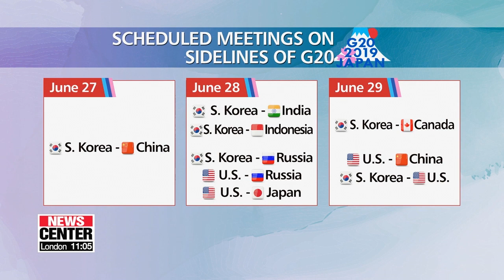2019 G20 kicks off in Japan, top agendas to be global economy, environment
오사카 G20 내일 개막…주요 아젠다는 통상•환경

The G20 summit of world leaders will officially kick off... in the Japanese city of Osaka for two days starting Friday.
Nearly 40 representatives... not only from member states, but also international organizations... are set to take part in this year's gathering.
Our Kim Mok-yeon tells us more about the global event of high significance.
One of the largest and most important gatherings of world leaders, the Group of 20 Leaders' Summit,... will be held in Japan for the first time ever for two days beginning Friday.
Formally known as the "Summit on Financial Markets and the World Economy",... the G20 comprises of 20 countries that take up more than 80 percent of the global GDP.
At this year's event,... some 38 representatives from not only G20 member states,... but also international organizations,... are set to take part.
The meeting comes just seven months after the gathering held in Buenos Aires last year.
There will be four major agendas up for discussion... such as the global economy, innovation, inequalities and environmental issues,... including climate change and plastic waste.
On the sidelines of the G20,... world leaders are expected to engage in separate discussions... to address their own national interests.
Given the current geopolitical climate,... the meeting between U.S. President Donald Trump and Chinese leader Xi Jinping set for Friday will be of particular interest,... amid escalating trade tensions between the world's two largest economies.
For South Korea,... the focus will zoom in on President Moon Jae-in's encounter... with his Chinese, Russian and American counterparts.
The South Korean leader is expected to discuss ways... to enhance cooperation with the three regional powers... in supporting his peace drive on the Korean peninsula.
Later on Saturday, President Moon will speak with President Trump in Seoul,... where the American leader will make a two-day pit stop before returning home to Washington.
Host nation Japan meanwhile... will hold separate meetings with each of the G20 member states on the sidelines of the summit,... with the exception of South Korea.
This may be the fallout... of Tokyo's rejection of Seoul's proposal... to establish a joint fund to compensate Korean victims of forced labor... during Japan's colonial occupation of Korea.